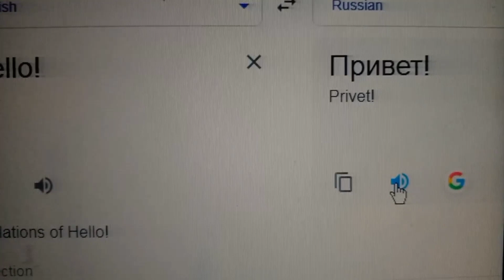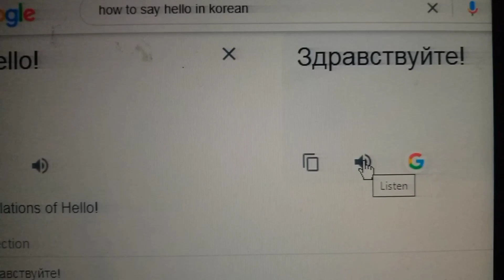Hello in Russian Привет на русском